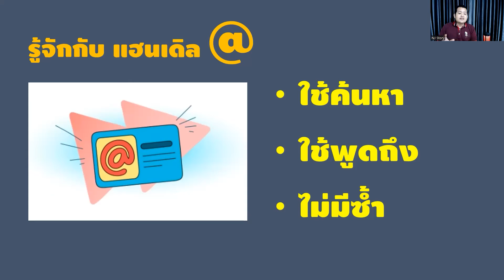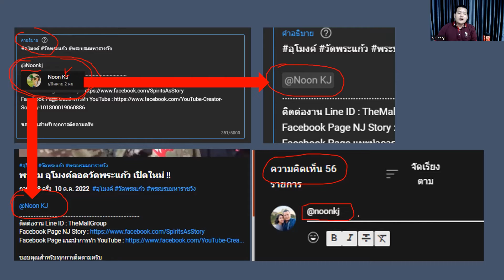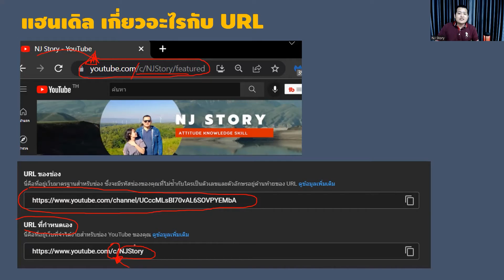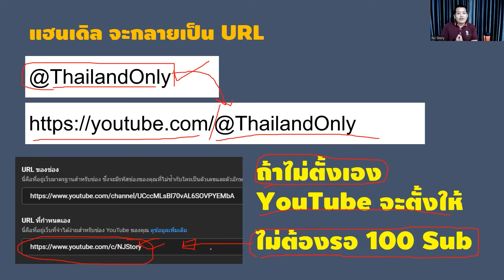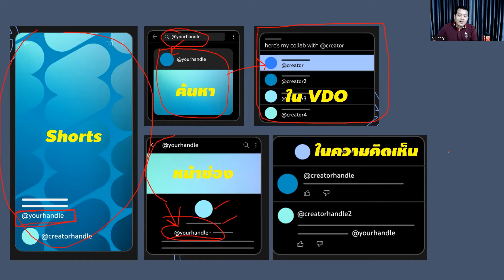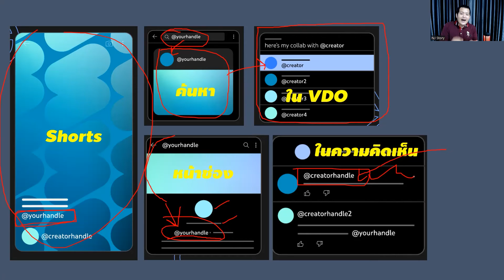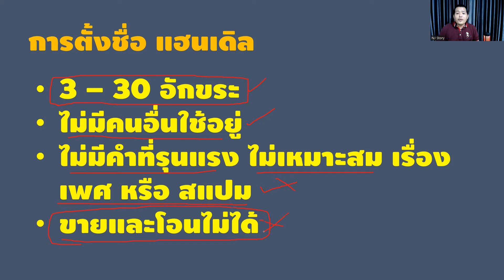แฮนเดิล (HANDLES) ใน YouTube คืออะไร ใช้อย่างไร ?